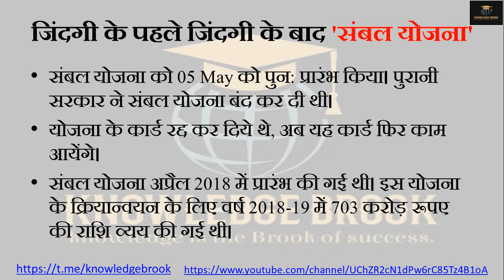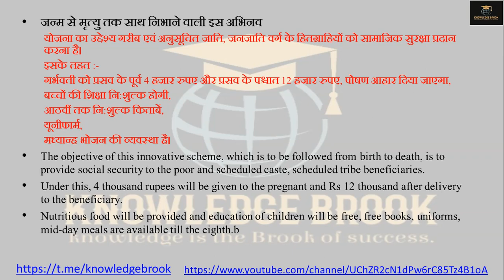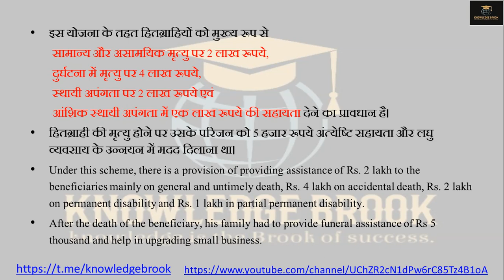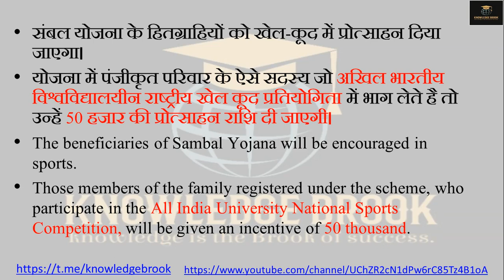Featured Current Affairs | संबल योजना | Sambal Yojana | By- Mohit Choubey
1. Sambal yojana started in April 2018.
2. Qualifications For Sambal Yojana.
3. Awards of Sambal Yojana.
4. Sambal Yojana : Super 5 Thousand scheme.
5. Sambal Yojana : For Sports Persons.